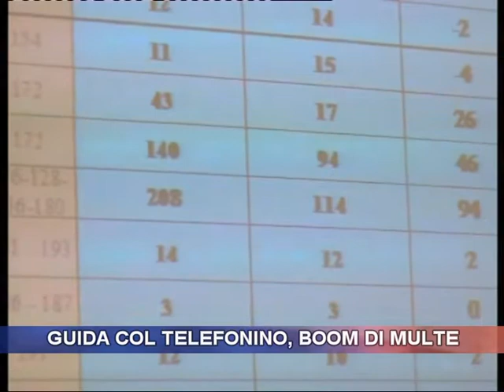Guida col telefonino, boom di multe